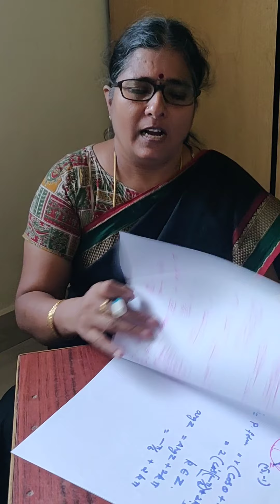Part11|Euler's form of a Complex Number|Mathematics|Std-12